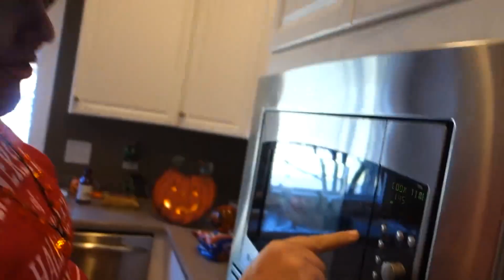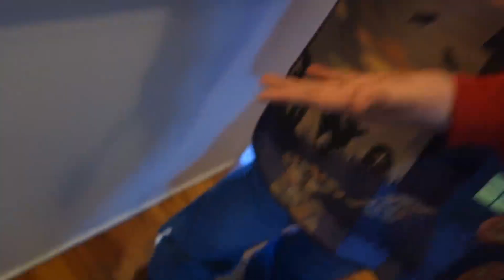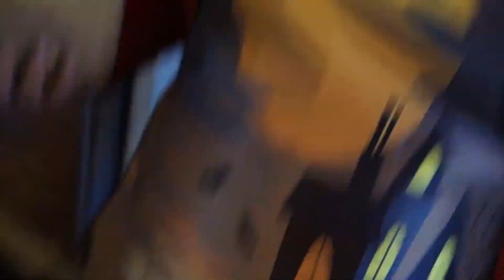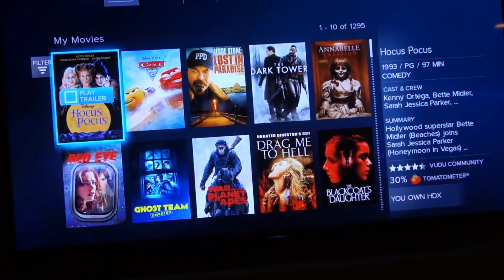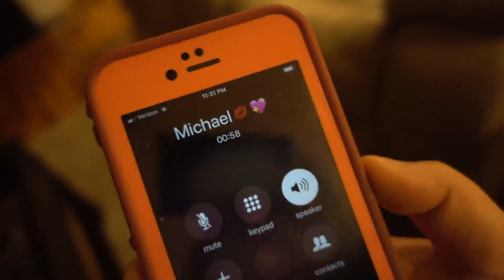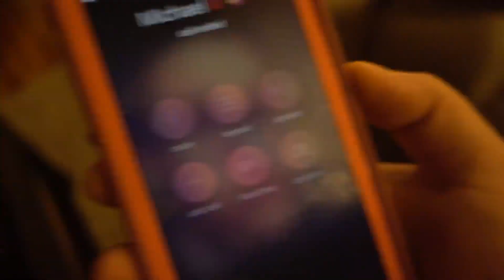THE SHANNON HALLOWEEN SPECIAL!